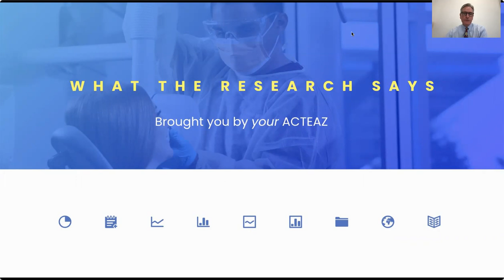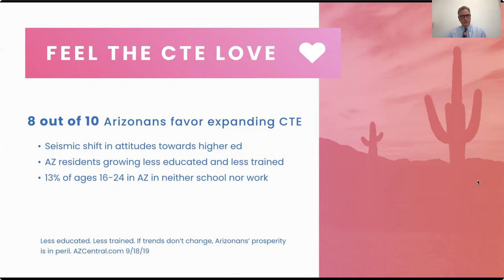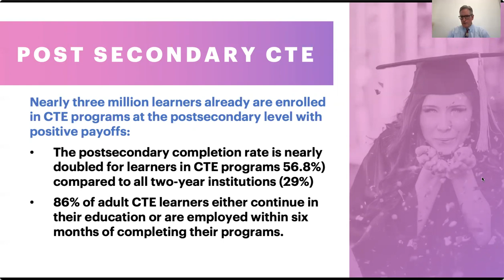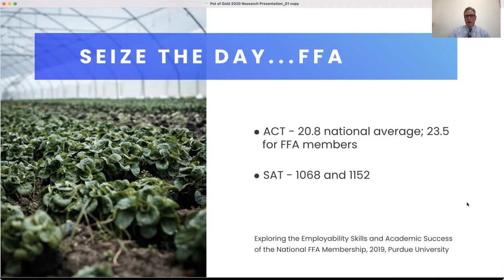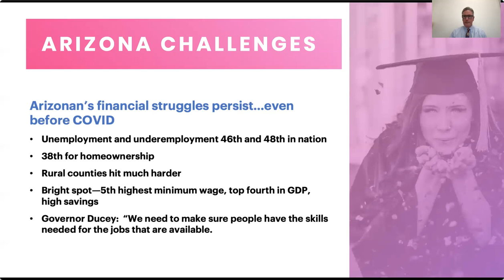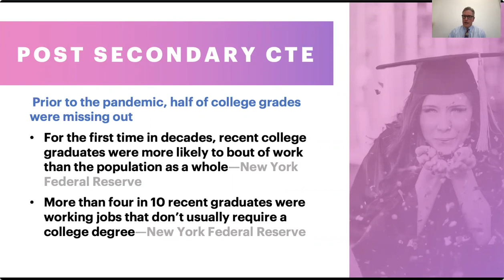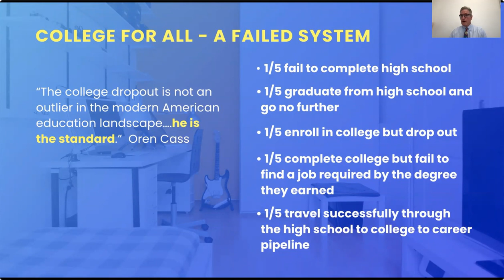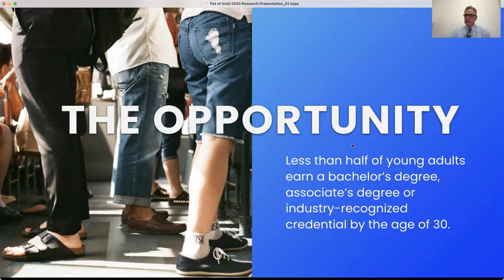What the Research Says